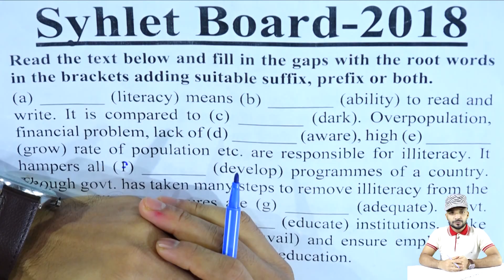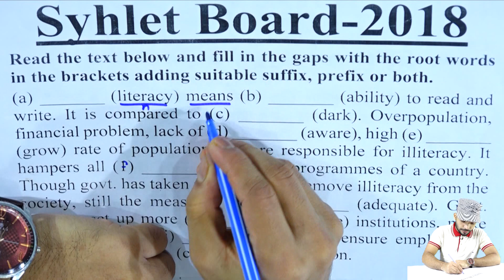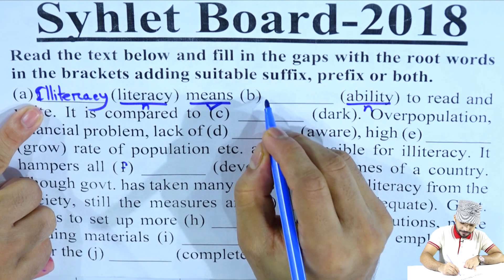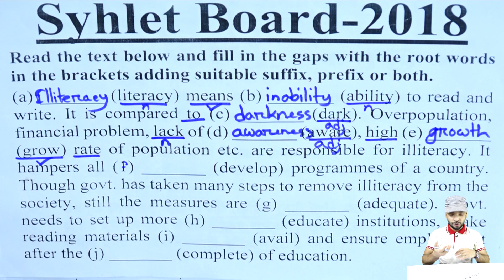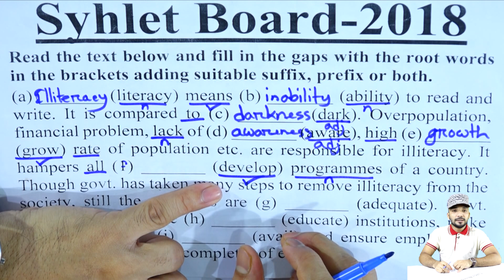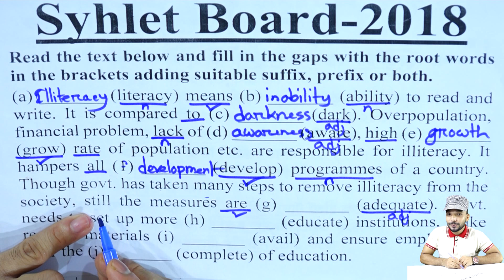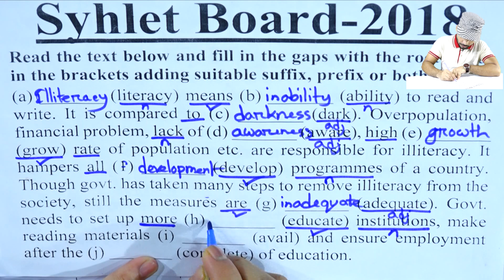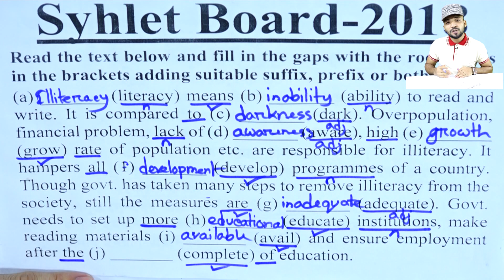Syhlet Board 2018 || Prefix & Suffix || Part-5 || JSC English 2nd Paper || English Grammar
Syhlet Board 2018 || Part-4 || Prefix & Suffix || JSC English 2nd Paper || English Grammar